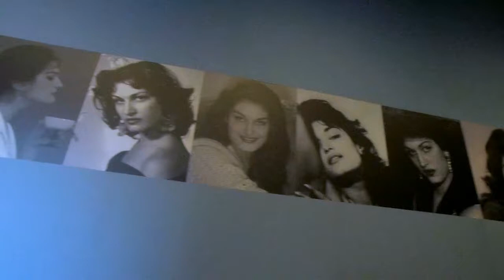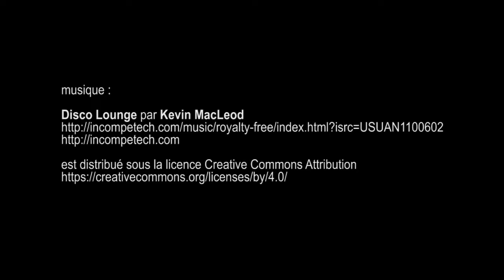exposition Dalida , Palais Galliera musée de la Mode - Paris août 2017